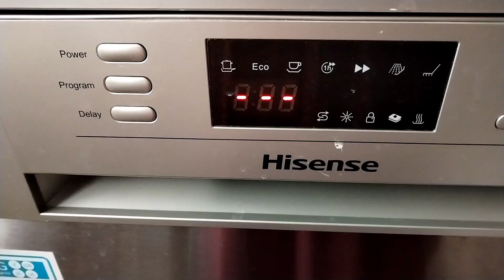Vera level Dishwasher for Indian kitchen | How to load dishwasher in Tamil | 1 மணி நேரத்தில் பள பள..